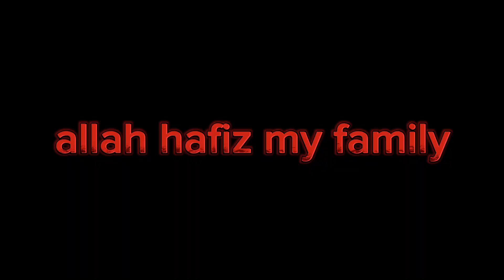Shabe Meraj Ka Ba Barkat Din || Niaz Banai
Rabia's life vlos,
Rabia Ahmed vlogs,
Hadi vlog,
Punjabivlogs,
Couplevlogs,
PakistanifamilyVlogs,
vlogs,
vloggin,
Happy joint family vlogs,
MaryamVillagelife,
Village Sham vlogs
Saminavlogs,
Adnan and Neha vlogs,
Neha Family vlogs,
Rashida Malik vlogs,
zohaib pendu vlogs,
life of hina vlogs,
Mintoo_family_vlogs,
Mintoo food,
Mubashir Siddiquevlogs,
daily vlogs,
Sonia gopal Vlogs,
Pak village vlogs,
Safdar Family vlogs,
Mountainfamilyvlogs,
Saba Ahmad vlogs,
Zohaib Asma vlogs,
SalmaYaseenvlogs,
Ijazvillagevlogs,
Family Vlogs,
Pathani Village Vlogs,
Punjabi vlogs,
Village vlogs,
village woman lifestyle,
Couple vlogs,
husband wife vlogs,
housewife vlogs,
housewife lifestyle,
village family vlogs,
Sadaqat Sial vlogs,
Sisterology vlogs,
Hair Faisal vlogs,
Zainab Faisal vlogs,
Mudassar Saddique vlogs, Natasha Waqas Vlogs,
Cooking with Shabana,
Sehar Hayyat vlogs,
Pakistani Vloggers,
Pakistani Top 10 Vloggers,
Pakistani top 10 YouTubers,